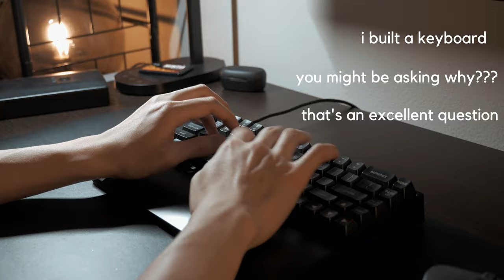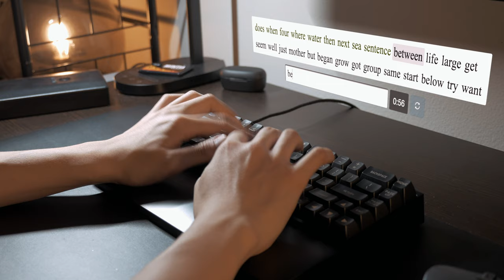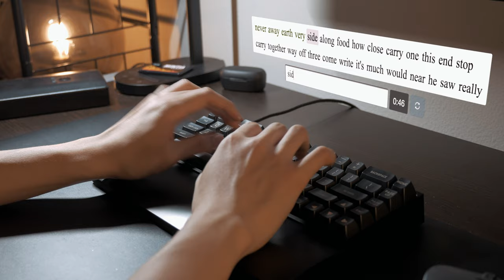first custom mechanical keyboard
typing at 1:47

built a tofu65 keyboard
dz65rgb (hotswap)
gateron ink blacks
MAXKEY SA Stars Keycaps